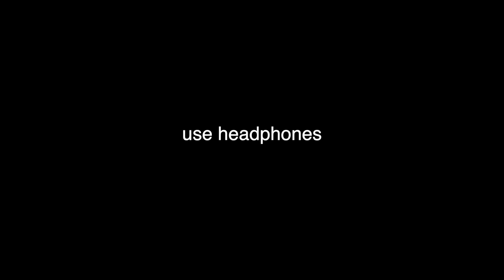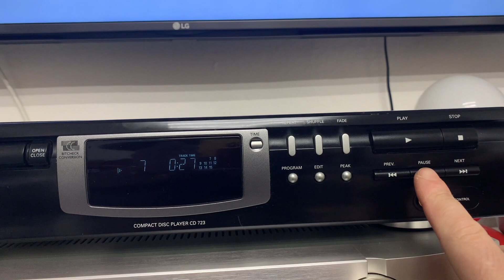Philips CD 723 - A Look Inside + Audio Test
my things
I'm filming my video on this
Handgrip Tripod
for a second camera I use this
my monitor speakers
my second monitor speakers
second option for recording sound
my studio headphones
my studio microphone
my mouse
my NAS
Monitor Controller